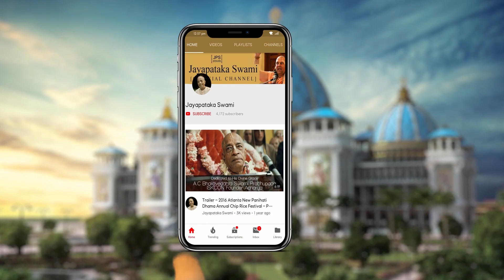20230416 || Sunday Feast Class || Dallas, USA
Sunday Feast Class
April 16th, 2023
Dallas, USA